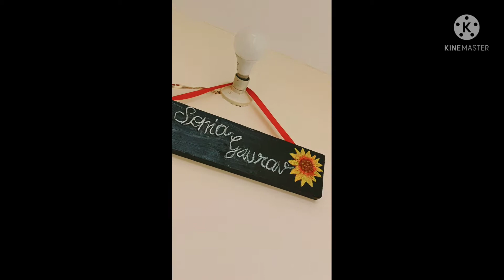Jerry ye kya rakh ke bhul gaya😀🕺